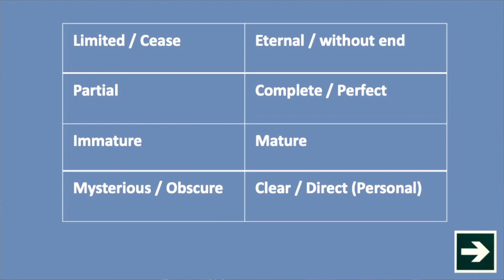Sermon 21 11 2021 "No Tea, No Shade"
How is our love life? This could be a bit confusing or even personal, depending on the description of love. Love is so intrinsically part of God, scripture comes to say succinctly, God is love (1 Jn 4:8). Love is the character trait which defines the church and family of God; by which the world recognizes followers of Jesus. Love, according to the Apostle Paul is greater than faith and hope (1 Cor. 13:13). We welcome you to our gathering on Sunday, and to an extended Q&R time, as we conclude this sermon series with this important question, how is our love life?

More information about our sermon series and each sermon is published to the sermon section of our website each week, so please visit us online.